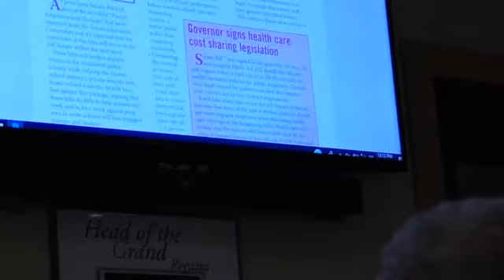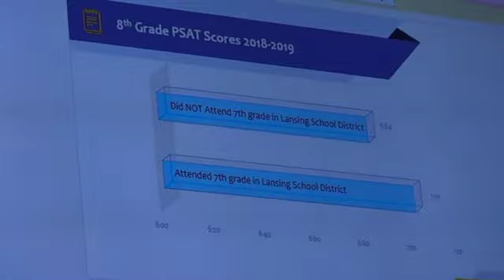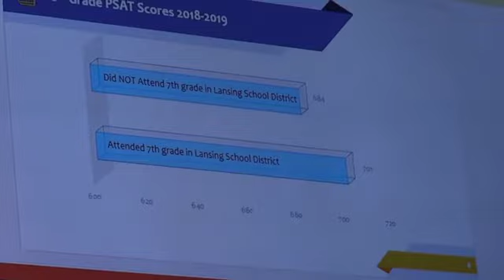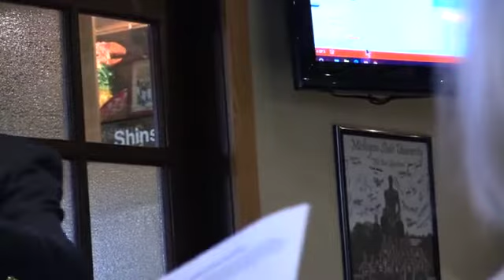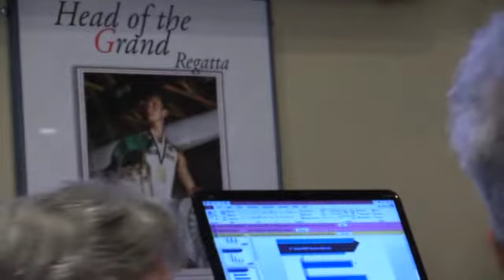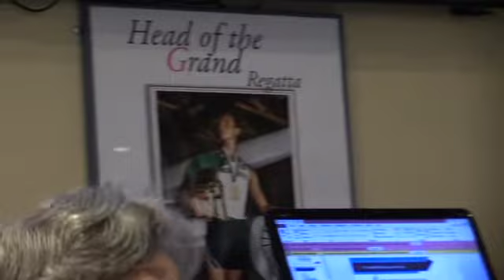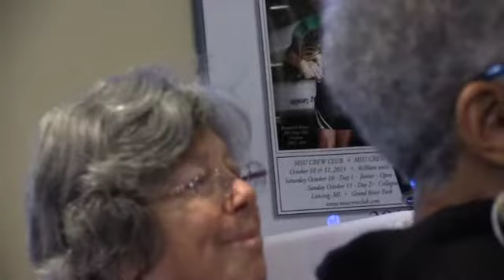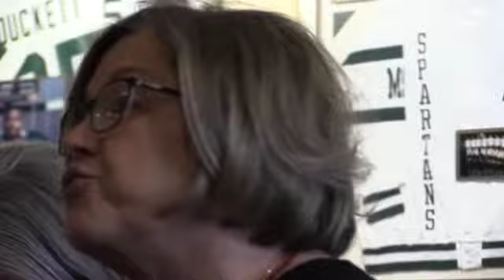Lansing EDUCATION recent Changes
Guillermo Z. Lopez, a Trustee of the Lansing School District, speaks about the many changes in Board policies regarding "Schools of Choice" and other educational changes in the Lansing area.